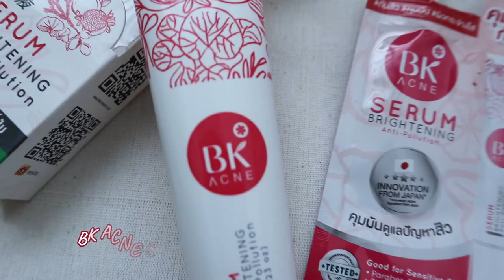Review : เซรั่มลดสิวคุมมัน ผิวใสกริ๊ง BK ACNE SERUM BRIGHTENING ANTI POLLUTION | PZployzaiiii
BK ACNE SERUM BRIGHTENING ANTI POLLUTION
หลอดละ 389 บาท แบบซองราคาแค่ 49 บาท
ช่องทางจำหน่าย 7-11 ทุกสาขา watsons, Line shop : @BKThailand , LAZADA : bangkokhelthgroup , Shopee : Bkmaskofficial, konvy , Eveandboy , Cosme' , Tops , Beautrium , Beuticool ,24catalog , wemall

song : Tomppabeats - Far Away Extended